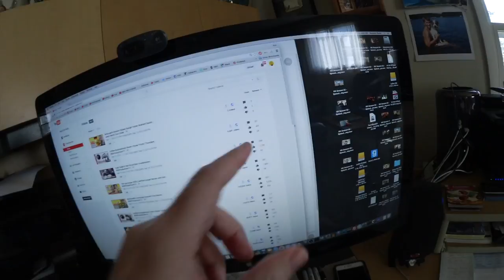Booked my Hotel, Fishing Show? Honey Mustard? Working out - Ken's Vlog #625